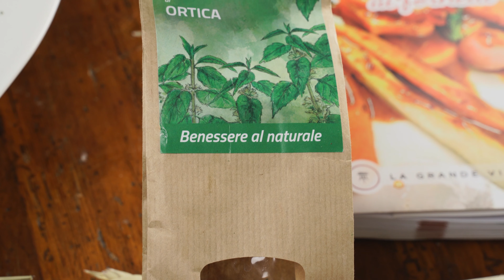Riso Ortica sano naturale buono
Per la Medicina Cinese l’ortica interviene nella eliminazione delle scorie dal corpo, quindi tonifica il sistema Milza-Pancreas e rafforza il sistema immunitario e la circolazione dei liquidi corporei. L'ortica aiuta il corpo nella produzione di Sangue e nella eliminazione delle tossine grazie alla sua azione sulla Milza-Pancreas, essa quindi facilita la trasformazione dei nutrimenti in energia nutritiva. E' quindi utile nei problemi digestivi e di assimilazione, ma possiede anche qualità diuretiche favolose.
Sono Sonia Vellere, cuoca olistica, consulente di terapia alimentare e oggi con te voglio raccontarti questo piatto salutare, gustoso e veloce.
Ecco gli ingredienti:

• 320 g di riso integrale
• 700 ml di brodo vegetale
• 5  scalogna
• 160 ml di vino bianco aromatico
• 1.5 cucchiai di farina di mandorle
• 125g di polvere di ortica essiccata
• Olio evo q.b
• Sale q.b
• Pepe q.b
• Aglio sotto salsa di soia

Andiamo ai fornelli.
Lavate il riso integrale, sciacquateli bene e riponetelo nella pentola con il doppio dell’acqua. Quando inizierà a bollire aggiungete un pizzico di sale marino integrale e fate cuocere per 30 minuti.
In una padella oliata aggiungete l’aglio sotto salsa di soia, la cipolla e fate cuocere per 10 minuti affinché la cipolla è ben cotta. Aggiungete il riso che sarà ancora al dente, un po’ di vino bianco, e fate cuocere per qualche minuto.
Aggiungete la polvere d’ortica e fate cuocere per qualche minuto.
Spolverate con farina di mandorle e pepe, mantecate e servite.
Che meraviglia che bontà e poi con la polvere di ortica tutto è più semplice.

+ Produzione:
Francesco Carrieri

+ Ristorante:
La Coccinella Natural Food, Via dell'Eremo 8, 57127, Livorno.